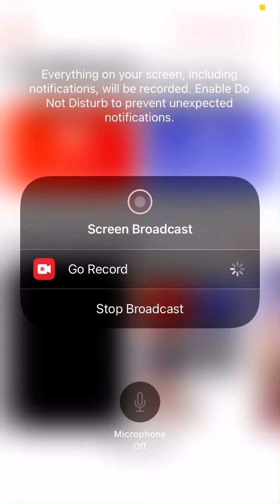Me in the motor way bored